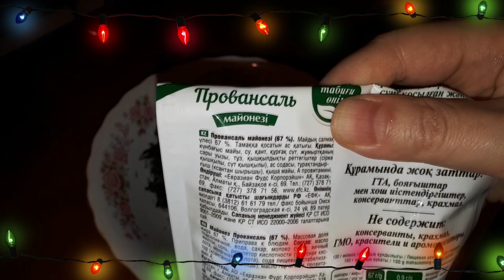Как быстро накрыть праздничный стол. Салаты оливье, курица под шубой и баклажанные язычки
Всем привет! С наступающим 2019-м годом!
Желаем людям всей земли мира и добра, чтобы дома всегда был накрыт вкусный обед, чтобы урчала кошка, чтобы было тепло, спокойно и уютно.
В этом видео мы показали как быстро собрать салаты для праздничного стола. А секрет заключается в том, что ингредиенты нужно подготовить заранее. Перед приходом гостей, примерно за 30 минут, вы уже будучи в нарядной одежде с макияжем и прической, можете прямо на праздничном столе смешать ингредиенты и сесть поудобнее в кресло, ожидая прихода гостей. Если хранить ингредиенты в холодильнике, то салаты можно замешивать непосредственно перед подачей, таким образом новогодние салаты будут безопасными и у вас не разболятся животы. Ведь после праздников тоже есть жизнь, надо об этом помнить.  Слишком не увлекайтесь алкоголем и не переедайте, тогда новогодняя ночь будет веселой, а утро 1-го января будет легким, без похмелья и тяжести в желудке.
Всем мира и добра, до новых встреч, пока-пока!